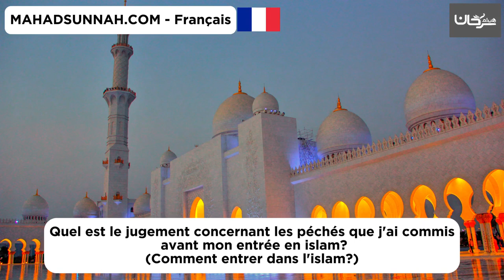Quel est le jugement concernant les péchés que j'ai commis avant mon entrée en islam ما حكم الذنوب